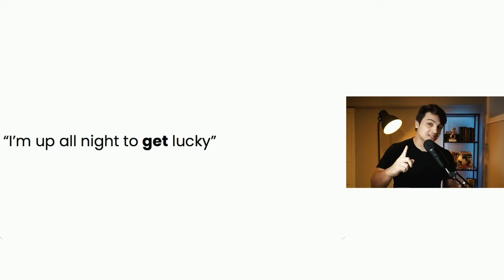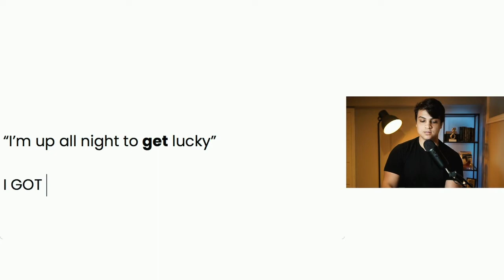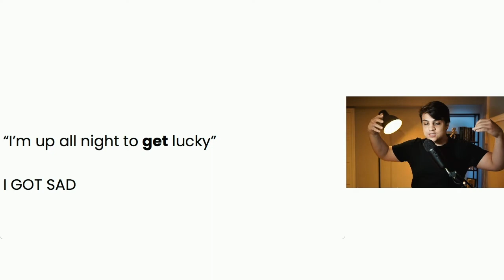COMO USAR O VERBO GET - "GET LUCKY" [INGLÊS COM MÚSICAS]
Duvido que você sabia isso sobre a música "get lucky" - aprenda o uso do "get" em inglês com a música GET LUCKY do DAFT PUNK. É um verbo muito versátil em inglês, por isso, aprendê-lo com músicas é muito eficiente!